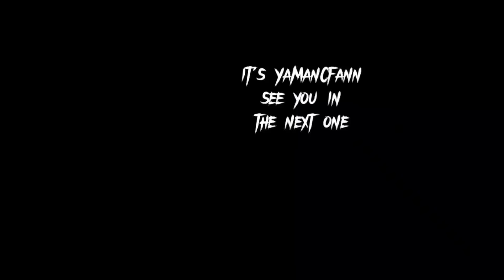Who Played with this Ball